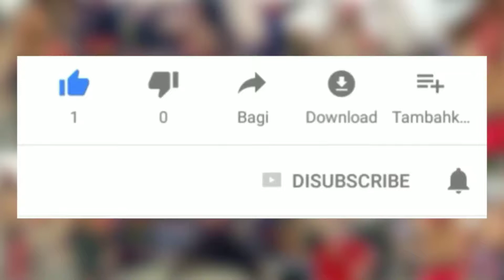MENGEJUTKAN! Pepadu Unggulan Terkunci Ga Berdaya - Belanjakan Masbagik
Festival Masbagik yang menampilkan parade kesenian daerah tidak hanya digemari masyarakat setempat. Namun juga para tamu wisatawan asing.

Sejak hari pertama festival yang digelar Pemuda Lambur Masbagik di Lapangan Umum Masbagik Kabupaten Lombok Timur itu membuat jalur lintasan Mataram – Kayangan Labuhan Lombok itu cukup padat.

Bahkan, Lapangan Masbagik yang cukup luas itu nyaris penuh sesak oleh masyarakat yang ingin menyaksikan parade kesenian tradisional yang ditampilkan masyarakat se-Kecamatan Masbagik.

Terlebih saat acara festival “Belanjakan” membuat panitia cukup kerepotan mengatur jumlah massa yang semakin membludak. “Acara Belanjakan ini cukup banyak digemari masyarakat. Bahkan, turis mancanegara,” ungkap Panitia Festival Masbagik, Alwan Johari.

Festival Belanjakan yang mengutamakan kekuatan dan keseimbangan pisik ini, kata Alwan, kadang membuat para penonton terlihat tegang dan histeris.

“Kadang turis yang dikenal bernyali baja pun histeris melihat adu ketangkasan Belanjakan ini,” katanya.

Belanjakan, menurut Alwan, merupakan salah satu permainan tradisional yang nyaris punah di pulau Lombok, sehingga Pemuda Lambur Masbagik berusaha membangkitkannya lagi melalui even Masbagik Festival yang digelar setiap tahun.